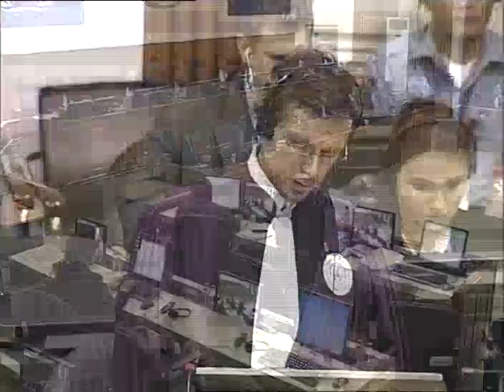Session 1 - 27 January 2016 - Case 002/02- En/Fr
Testimony of witness Mr. Prum Sarat